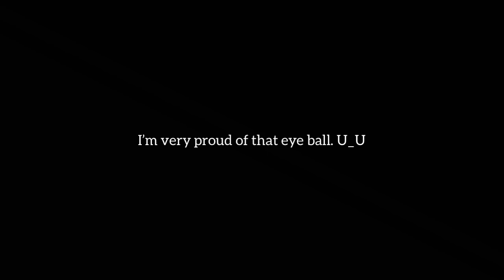We Used To Be Best Buddies... Meme | Corrupted AU | Paint3D x Motion Ninja Test | AnuwaXP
I love the eye ball. 👁 👄👁